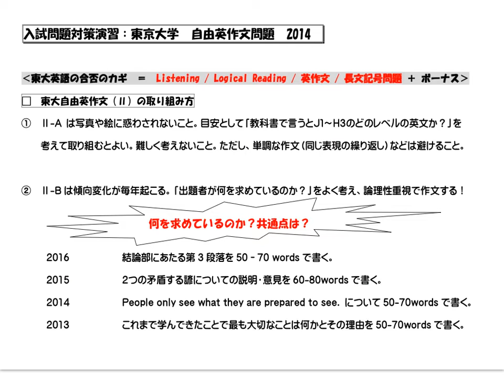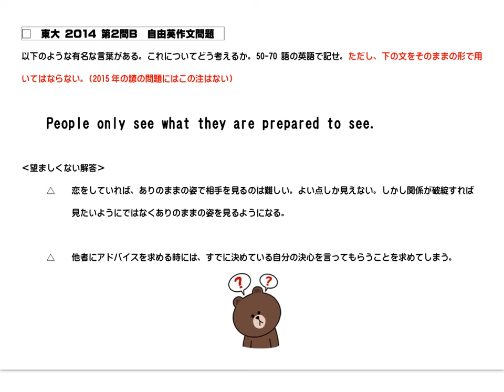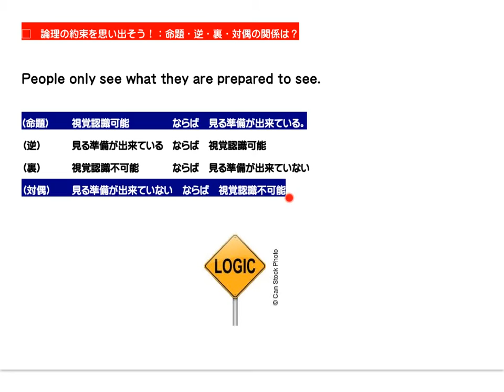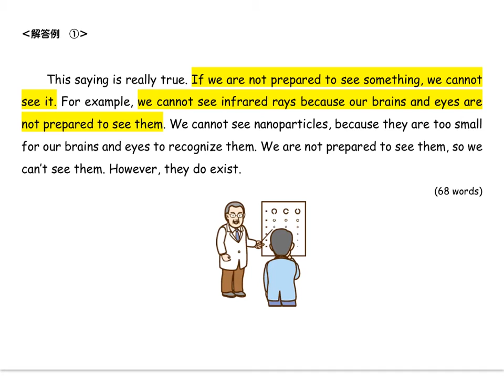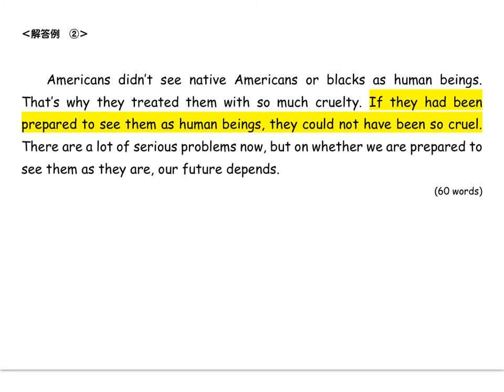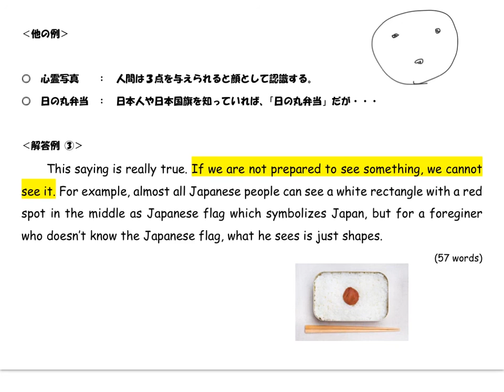2014東大自由英作文2-B